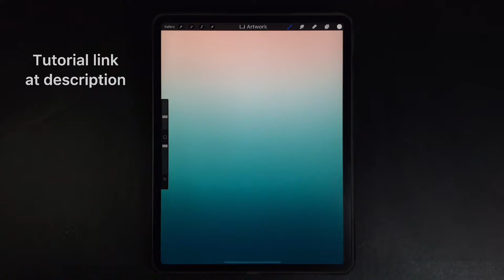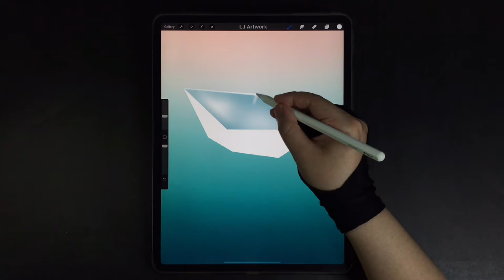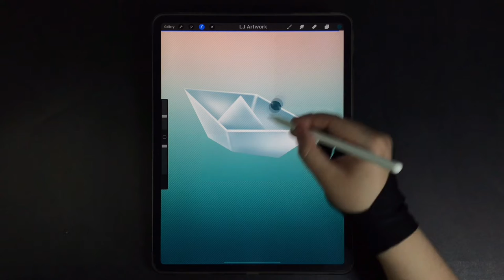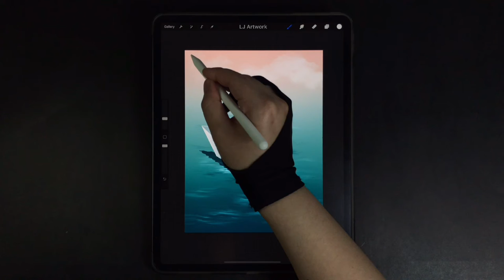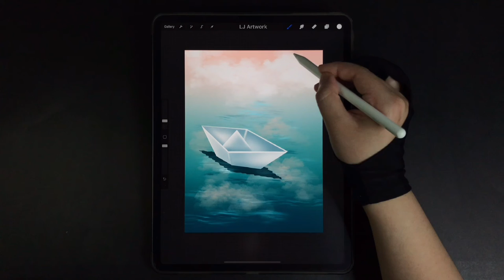Paper Boat Floating on a Beautiful Lake iPad Procreate Drawing - Digital Illustration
00:00 - Background & paper boat drawing
02:33 - Water & clouds drawing
04:07 - Stamp border drawing

Draw beautiful lake scene - paper boat floating on water - making stamp border - Digital Drawing and Illustration